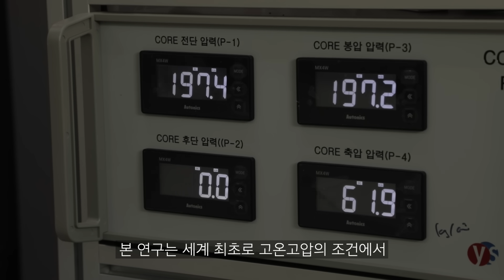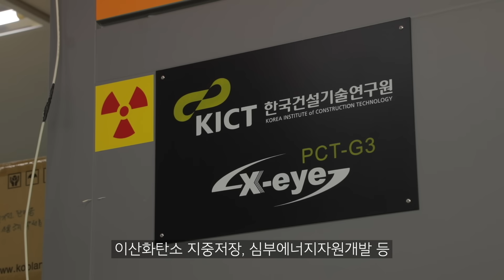[KICT LAB] 방사성 폐기물, 이것만 있으면 안정성 보장! (ENG)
클릭만 하면 쉽고 빠르게 알 수 있는 건설연 뉴스, KICT LAB📢
이번 뉴스는 방사성 폐기물을 안전하게 격리하는
고준위 방사성 폐기물 심층처분 시 장기안정성 평가 연구를 진행했다는 소식입니다!

원자력 발전에서 발생한 핵폐기물은
무엇보다 안전한! 처분이 필수적으로 요구되는데요

수백년 이상의 장기간 움직임을 예측하는 것이 어려워
그에 대한 대응이 시급한 상황!

불가능을 가능으로! 건설연이 개발한
세계 최초 고온고압 변위 측정 방법을 통해 진행된
방사성 폐기물 안정성 평가 지금 바로 영상에서 만나요 📺

KICT LAB of KICT News, easily and quickly find out news with just one click 📢

This news is about the safe isolation of radioactive waste
A long-term stability evaluation study was conducted during the deep disposal of high-level radioactive waste!

Nuclear waste from nuclear power generation
is essentially required the SAFE disposal !

Long-term movements over hundreds of years is hard to predict
Therefore, measurecounters are urgently needed!

Make the impossible to possible! Developed by KICT
The world's first high-temperature and high-pressure displacement measurement method
Watch now the video of radioactive waste stability evalucation  📺

⚠KICT LAB 퀴즈 EVENT⚠
영상 연계 퀴즈 맞히고 선물 받자!

⭐참여 방법
1. KICT LAB 6편 '방사성 폐기물, 이것만 있으면 안정성 보장! ' 영상을 시청한다.
2. 문제 빈칸에 들어갈 정답을 댓글로 남긴다.
3. 당첨을 기다린다!

📢 문제: 원자력 발전에서 발생하여 안전한 처분이 필수적인 이것은 무엇일까요?

※본 이벤트는 KICT LAB 6편 영상 댓글에서만 참여가 가능합니다.

✅당첨자 발표
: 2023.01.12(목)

✅상품
: 교촌치킨 허니오리지날웨지감자세트 (10명)